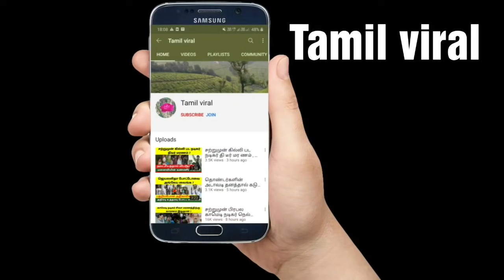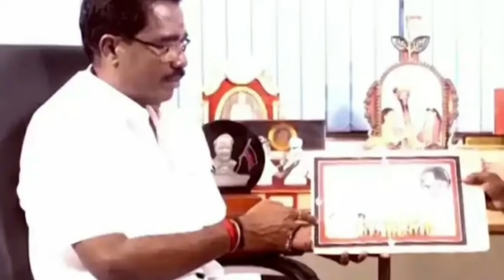சற்றுமுன் தி டீர் மர ணம் , அதுர்ச்சியில் தமிழ் திரையுலகம் ! Gemini Rajeshwari ! Tamil viral